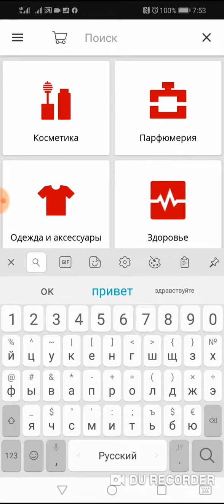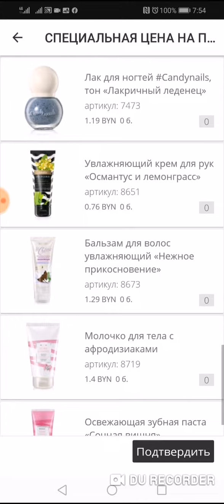Очередная распродажа по срокам годности 🛒, спешите!